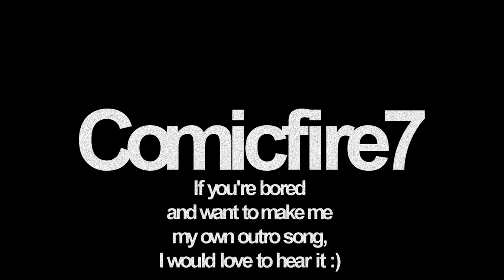Internet Language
Yeah I know my outro is already AWESOME but it belongs to Onision and I really want to have my own if that makes sense.